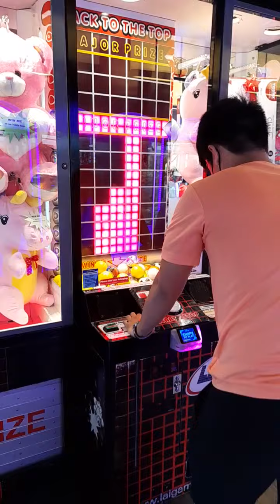Ang galing ng kuya ko Nash, Nanalo kami!!!😂